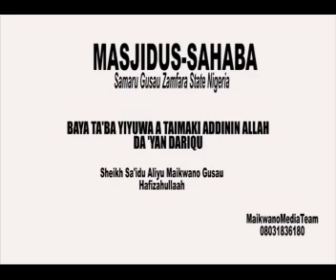Baya Ta'ba Yiyuwa A Taimaki Addinin ALLAH Da 'Yan Dariqu !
Sheikh Sa'idu Aliyu Maikwano Gusau
Hafizahullaah